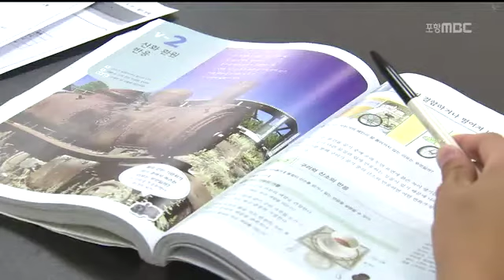[포항MBC뉴스]영덕 4개 중학교 통합 찬성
영덕 4개 중학교 통합 찬성